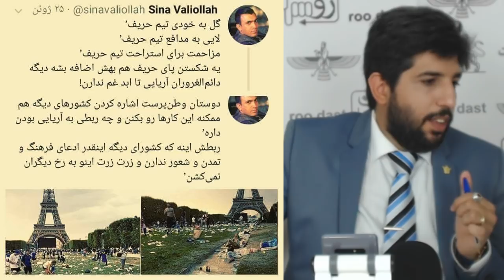سینا ولی الله نمادی از دلقکیسم و ذلت ملی (توهین وی به ایرانیان)_رودست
این جام جهانی بدجوری برای مبلغان_ذلت_ملی گران تمام شد!
بازی خوب بچه ها و حضور متمدانه ایرانیان در روسیه که تحلیل گران جهانی را در هر دو حوزه فوتبالی و فرهنگی مجبور به تحسین نمود باعث فشار عصبی دشمنان وجودی کشورمان شده است..

یکی از این افراد دلقکیست به نام سینا_ولی_الله که با باند بازی سالهاست بزور خودشو به رسانه تحمیل کرده و لمپنیسم چاله میدانی خودش را طنزپردازی می نامد!
این بچه عقده ای که با تمسخر سلیبریتی ها به نان و نوایی رسیده پس از اینکه متوجه شد مردم فرانسه بعد از قهرمانی چه افتضاحی در کشورشان به بار آوردند برای خالی کردن عقده هایش بار دیگر به ملت_ایران و نژادآریایی توهین نمود..

خب گله ای نیست منم آنچنان که در خور این فرد بود دیشب ده دقیقه ای را بهش اختصاص دادم و سکه یه پولش کردم تا بداند فرهنگ ایران، امروز متولیان قوی دارد که مزه پراکنی ها را بی پاسخ نمی گذارند..
امید دانا